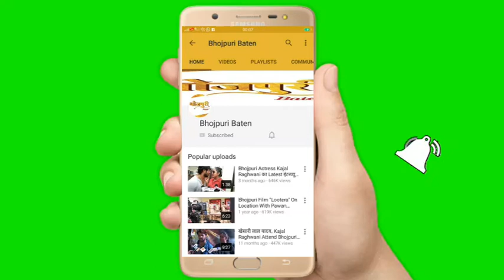Kanu Dada Interview Song Shooting On Location Bhojpuri Film "Panch Mehriya"